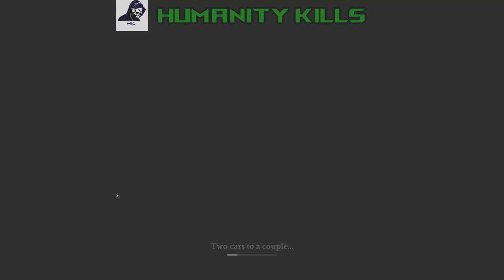Railroader! Day 24, Part2 Maximizing efficiency.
Twitch.tv/humanity_kills